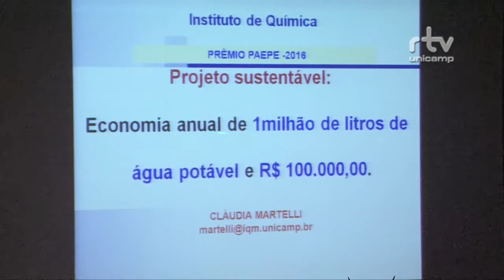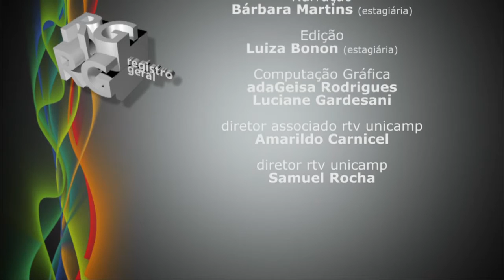Registro Geral - Prêmio PAEPE 2016